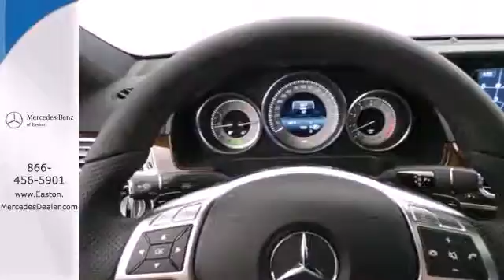2014 Mercedes-Benz Columbus OH Mercedes Benz Dealer, OH MN005230 - SOLD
Year: 2014
Make: Mercedes-Benz
Stock #: MN005230

Address:
4300 Morse Crossing